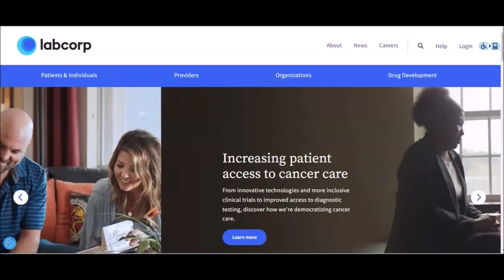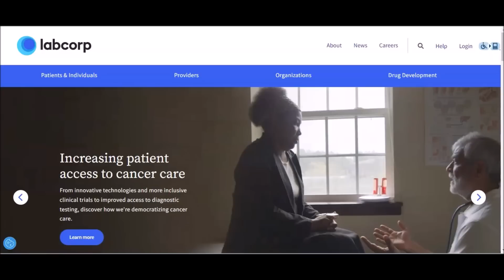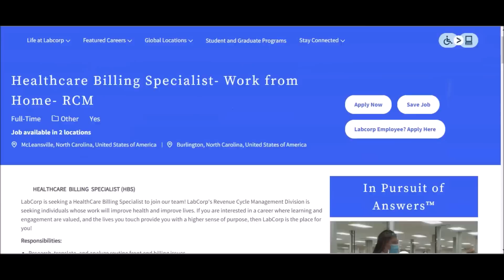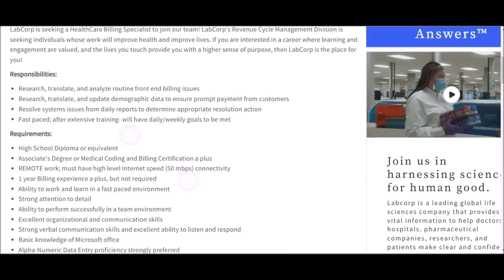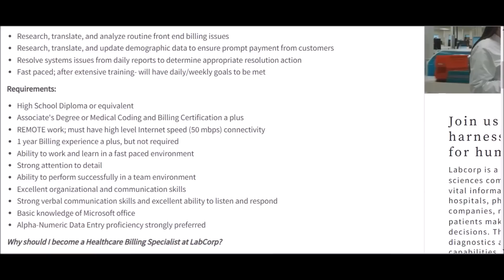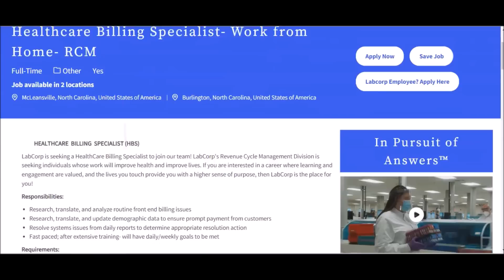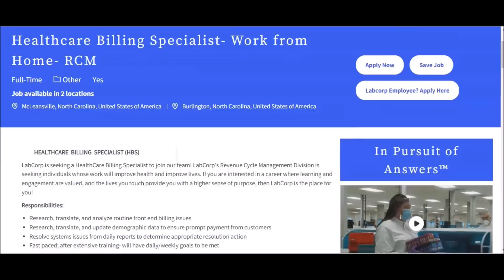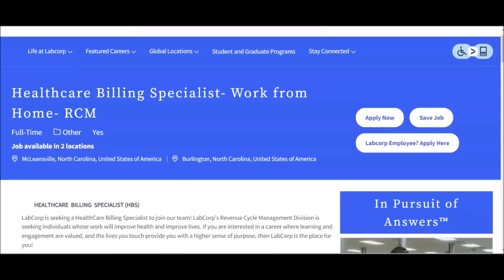No Experience!🤯-Make $3400 Monthly To Analyze Bills Online-Work From Home-Apply & Gain Experience!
Labcorp is currently hiring Billing Specialists to work from home. This Remote job is only available in US. No Billing experience is required must have high school diploma. Estimated salary for this position is $43K Per Year according to Glassdoor Reports. Great work from home job for beginners to gain experience! Job can expire at anytime.

🔥BONUS RESUME & COVER LETTER WRITING GUIDE INCLUDED!